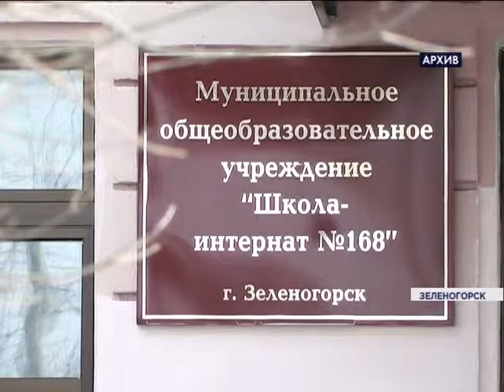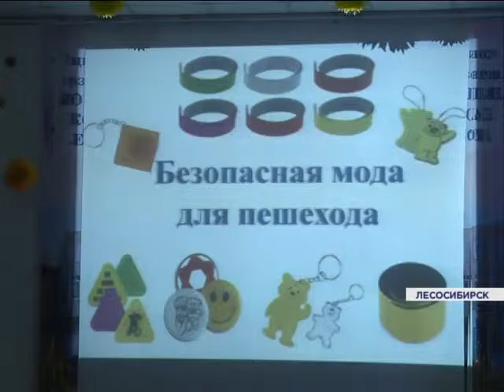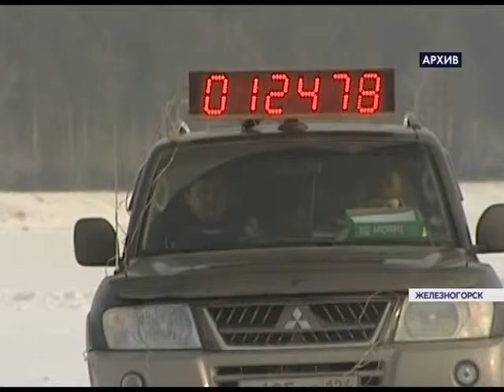Новости районов от 26.01.16